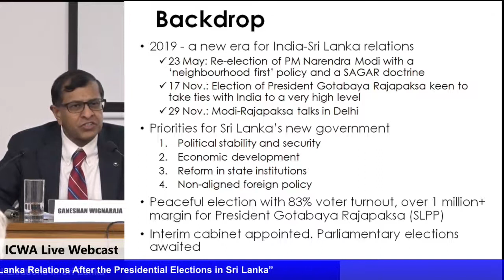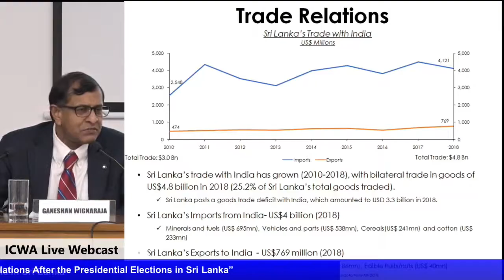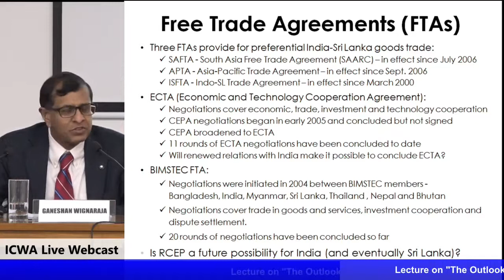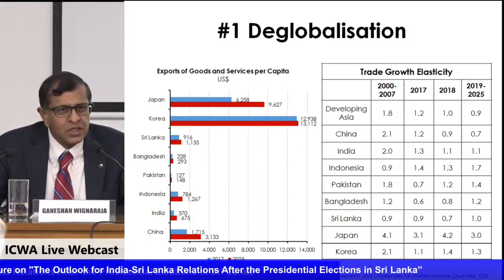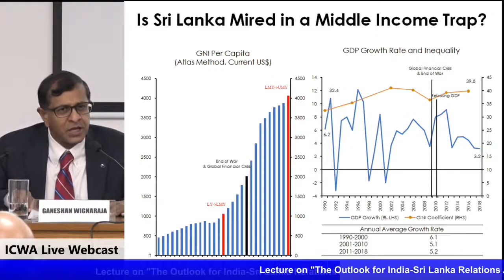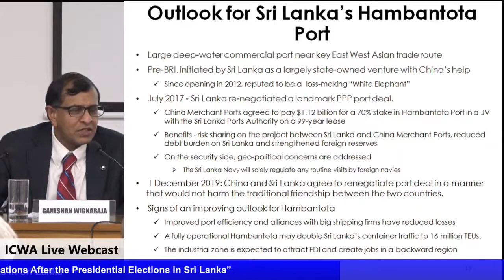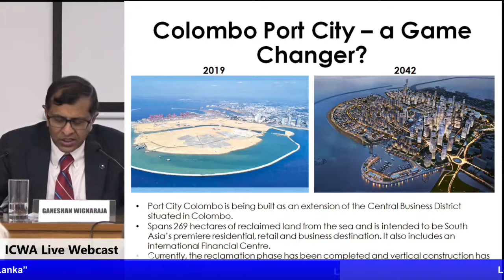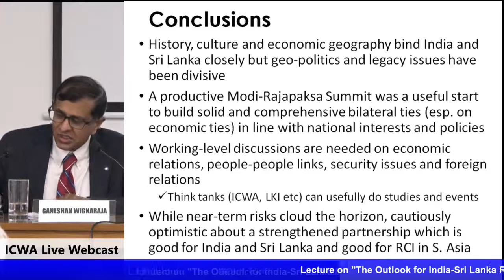'The Outlook for India-Sri Lanka Relations After the Presidential Elections in Sri Lanka'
Lecture on "The Outlook for India-Sri Lanka Relations After the Presidential Elections in Sri Lanka”

Speakers:
Dr. Ganeshan Wignaraja,
Executive Director, Lakshman Kadirgamar Institute (LKI), Colombo, Sri Lanka

Chaired by:
Ambassador Ashok K. Kantha,
Director, Institute of Chinese Studies, Delhi and Former High Commissioner of India to Sri Lanka